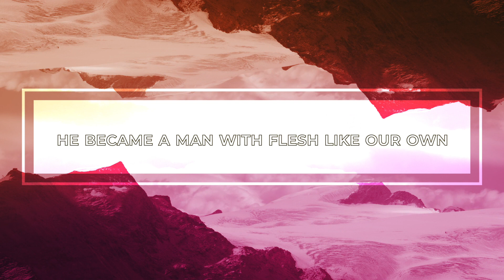Easter Promo 2020